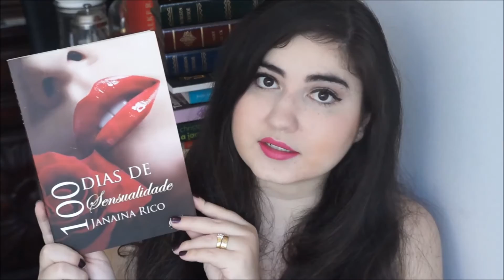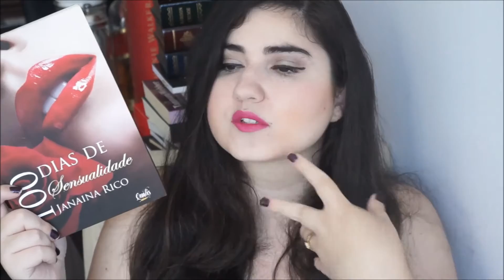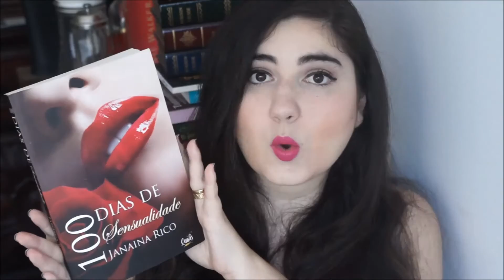100 dias de sensualidade - Quentinha do mês - Setembro'15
Mais uma quentinha do mês NACIONAL no ar! \o/ Contos para todos os gostos, para todas as mulheres!

Esmalte da Mi:
Batom da Mi: Girl about town, MAC
Caixa Postal 8397
Recife - PE
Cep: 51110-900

Acompanha a gente!

Twitter e Inta da Mi: @mirelapaes
Twitter e Insta da Jeu: @guanabeer

Jeu: Guanabeer
Mi: mirelapaess